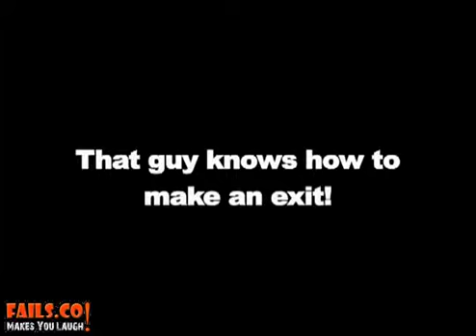Hockey Celebration Fail